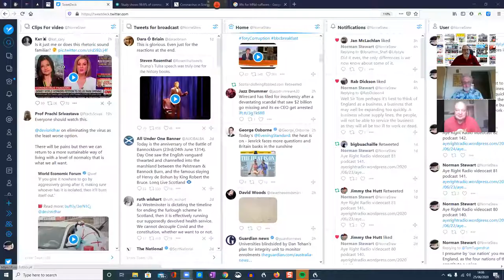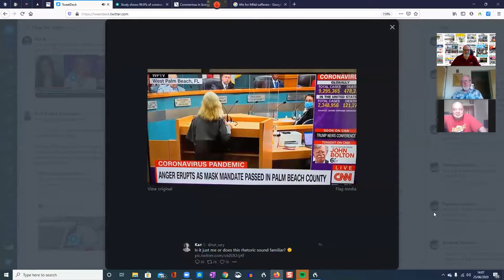Aye Right Radio videocast 83.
Jimmy, Norrie and Stewart discussed today's Nicola Sturgeon's press conference Peter A Bell's blog covering Joanna Cherry's article and we finish off with what Jimmy thinks may be a data mining exercise on social media. We also mention the number of organisations which are getting into the marching profession.